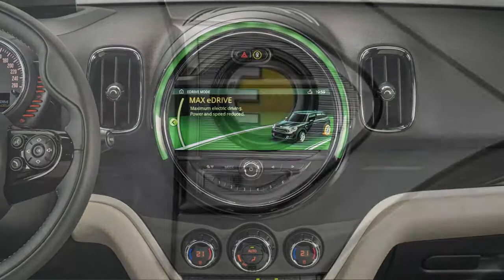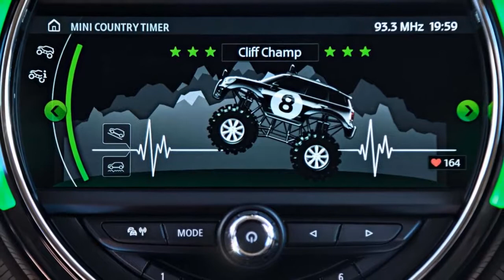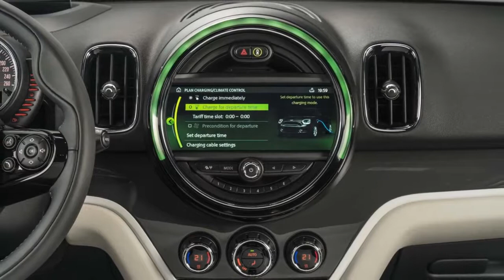MINI Countryman 2017 review | Mat Watson REVIEW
The 2018 Mini Countryman is a compact crossover that adapts the automaker's shape into a bigger body. It's newly available with a plug-in hybrid powertrain, which is the automaker's first.

We give the Mini Countryman a 6.6 on our overall scale thanks to plentiful features and good style. The plug-in hybrid would do better thanks to its fuel-efficiency, but we think gasoline models will be more common.

Following a redesign last year, the 2018 Mini Countryman carries forward this year with the new plug-in hybrid version and some package reshuffling. A rearview camera is standard on all models, and when your Countryman was made makes a difference: John Cooper Works editions and plug-in hybrid models produced before June 2017 won’t support Apple CarPlay, but all other models equipped with an optional tech package can.

Some shoppers might be surprised to hear that all Countryman models share skeletons with BMW’s similarly priced crossover, too. The BMW X1 is loosely related to the Countryman—as will other upcoming BMW models—but ironically, Mini makes the “ultimate driving machine” of the two. That’s because the Mini Countryman comes standard with a 6-speed manual transmission—BMW doesn’t offer one on the X1—and the high-po John Cooper Works edition is a scream. Base Countryman models are powered by a turbocharged inline-3, while Cooper S Countryman and John Cooper Works models feature a turbo-4.

The Countryman can be uniquely appointed with the full menu of Mini’s customization features that means no two have to look alike.